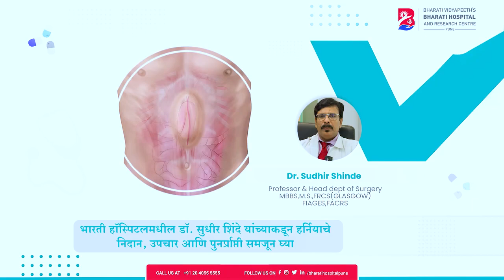Hernias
Hernias can be a real pain, but Dr. Sudhir Shinde has some expert advice to make it easier. Watch his insightful video byte now! || Bharati Hospital & Research Centre ||